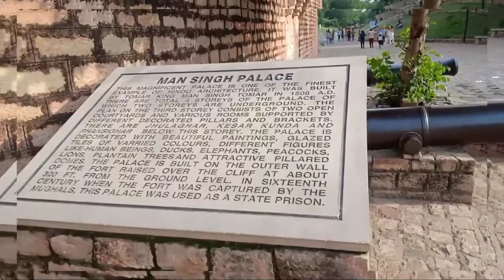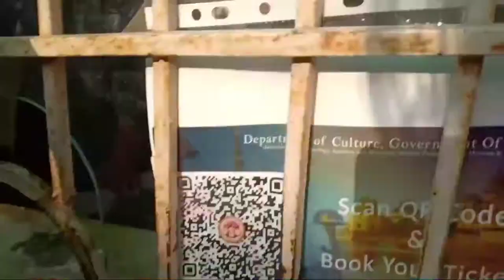Gwalior fort | Gwalior Tourist Place visit with friends | PART-1